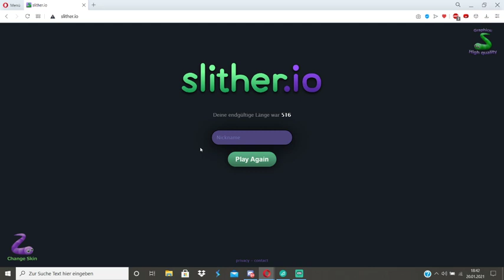Slither.io Stream Highlight : willkommen bei den raufaser´s